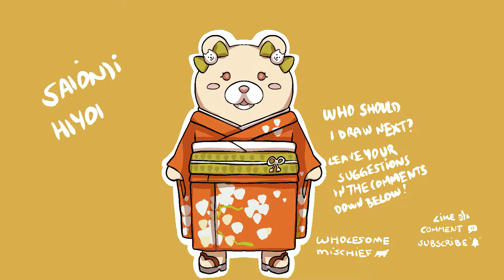Saionji Hiyoko as Monokuma?! Danganronpa [SPEEDPAINT]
I am in love with this little gremlin child! I want a plushie of her so bad! Does it come with jelly bears? It better!
Who should I draw next? Leave your suggestion in the comments down below!